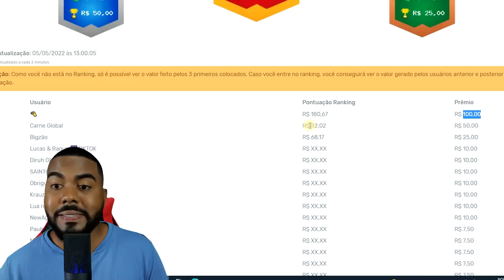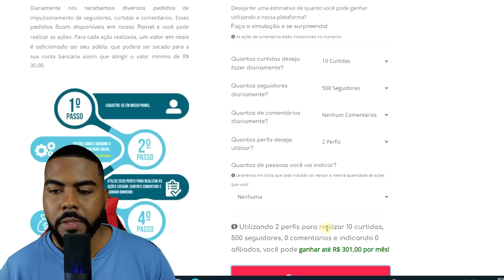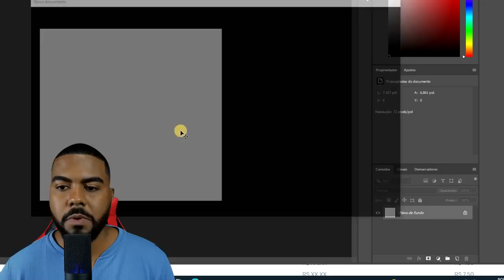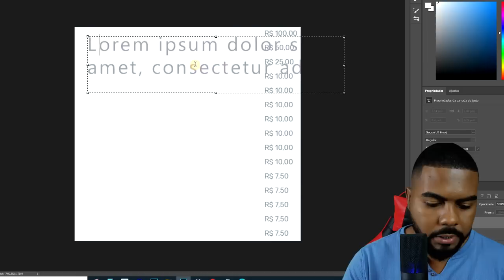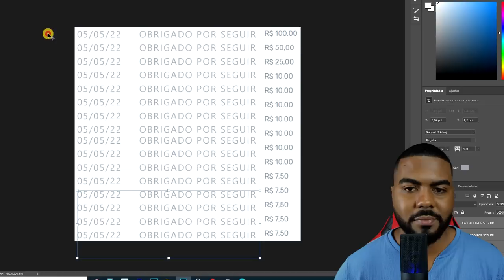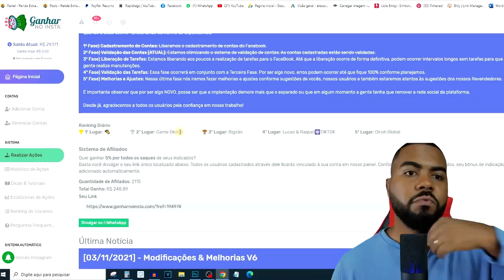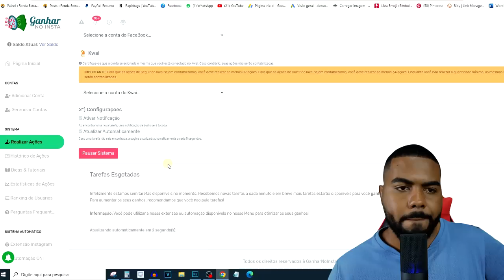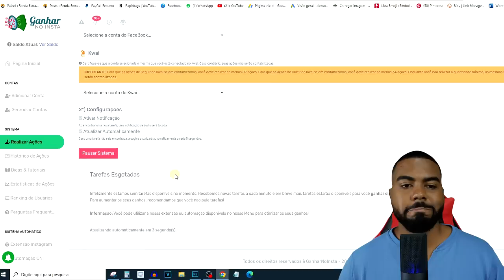ATIVE AGORA! GANHE 150/DIA SEGUINDO PESSOAS NO INSTAGRAM [FERRAMENTE SECRETA] GANHAR COM INSTA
ATIVE AGORA! GANHE 150/DIA SEGUINDO PESSOAS NO INSTAGRAM [FERRAMENTE SECRETA] conheça a ferramenta secreta para ganhar dinheiro seguindo pessoas.
 Veja agora como ganhar dinheiro com essa ferramenta ultra secreta usando apenas o seu instagram, o nome dessa ferramenta chama-se ganharnoinsta é um app gratuito que está disponível para todos que quiserem usar.
Sim você vai ganhar dinheiro apenas por seguir pessoas no instagram.

🚨ATENÇÃO🚨
✅Estratégia Nova 💲
Desenvolvi um treinamento onde ajudo pessoas simples a ganharem entre 3.000$ a 10.000$ / mês na INTERNET pelo CELULAR mesmo sendo INICIANTE!

Não esqueça do LIKE 👍 e compartilhe com aquele amigo que está precisando de uma renda extra 💰

ENTRE PARA O MEU GRUPO NO TELEGRAM E TENHA INFORMAÇÕES EXCLUSIVAS SOBRE RENDA EXTRA NA INTERNET 🤑👇

⚠ IMPORTANTE ⚠
As ideias e os métodos que ensinamos aqui é de caráter informativo e educacional!!

Para conseguir ter êxito com as nossas dicas é necessário: dedicação, força de vontade e colocar tudo em prática o que ensinamos nos vídeos.

Os recursos visuais (como thumbnail/miniatura) são apenas ilustrativos, e não devem ser considerados como garantia.

E antes que eu me esqueça, (não podemos garantir os ganhos) e os (resultados podem variar de pessoa para pessoa.)

👉Forte abraço tamo junto do mínimo pra sempre👈

00:00​ : Novos apps para ganhar dinheiro
00:05​ : Se INSCREVE no canal, para ganhar mais dinheiro